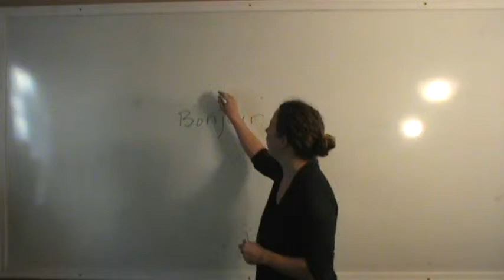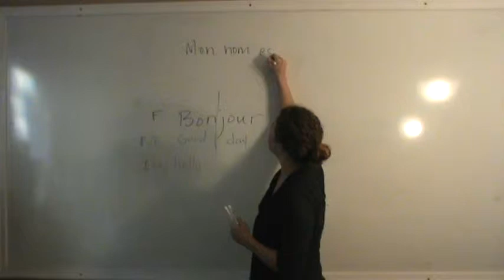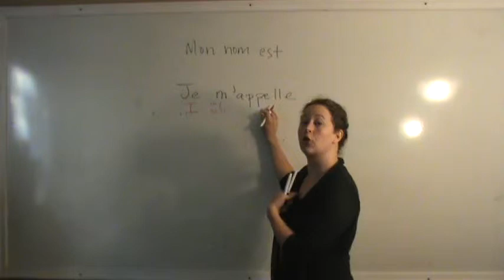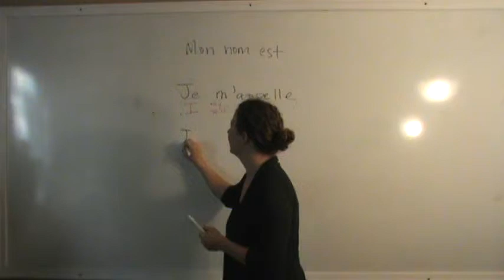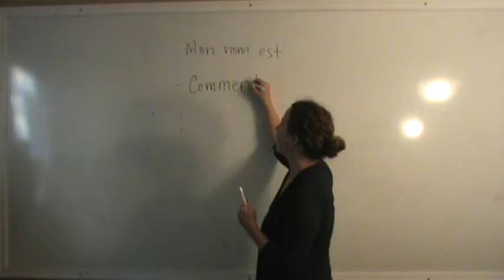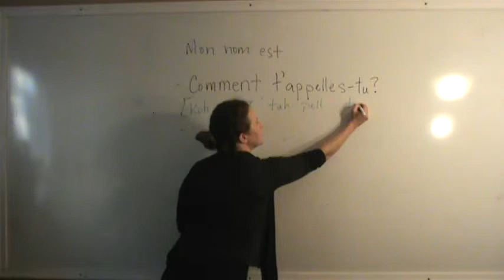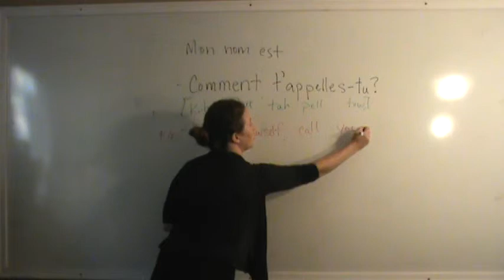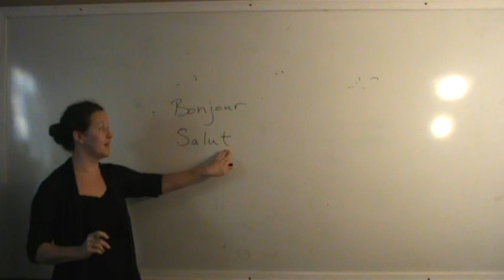Greetings in French